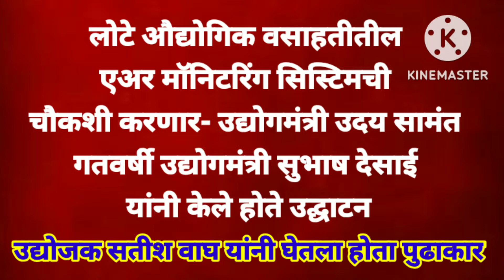लोटेतील एअर मॉनिटरिंग सिस्टीमची चौकशी करणार..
उद्योगमंत्री ना. उदय सामंत